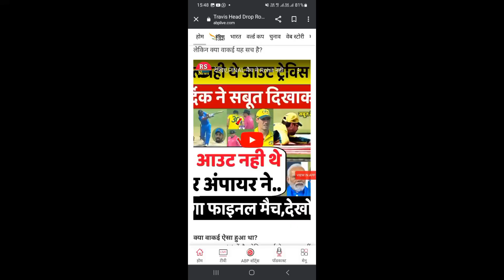INDIA VS AUSTRALIA World Cup final Rematch LIVE: देखिए थोड़ी देर में दोबारा शुरू होगा मैच, रोहित sir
IND vs AUS - BCCI ने किया बड़ा ऐलान दोबारा होगा भारत vs ऑस्ट्रेलिया फाइनल बड़ी खुशखबरी!

kya world cup dobara hoga | india australia final match dobara hoga | travis head catch rohit sharma
India aur Australia ka World Cup Match Dobara hoga India aur Australia ka World Cup final match Dobara hoga
kya world cup dobara hoga
kya world cup dobara hoga 10 over ka
kya world cup dobara hoga cheating ki vajah se
kya world cup dobara hoga australia ke sath kya world
cup dobara hoga 2023 final match by travis head
rohit sharma catch
hoga
kya world cup dobara hoga kya world cup dobara hoga 2023 kya world cup dobara hoga news
kya world cup dobara hoga australia ke sath kya world cup dobara hoga 2023 final match by travis head